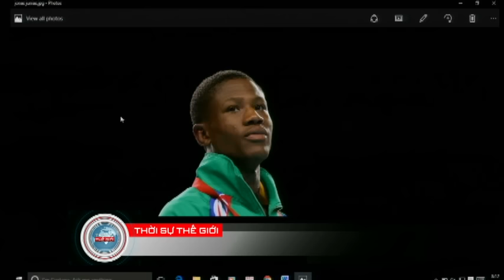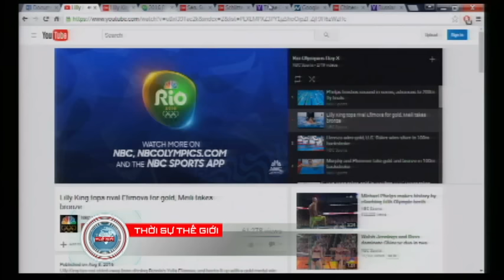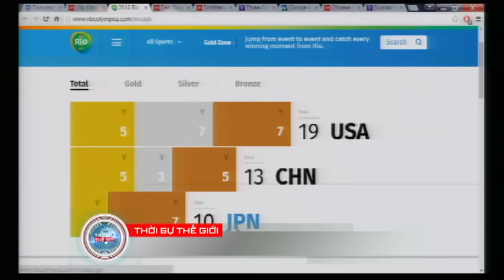THOI SU THE GIOI 2016 08 09 Part 2